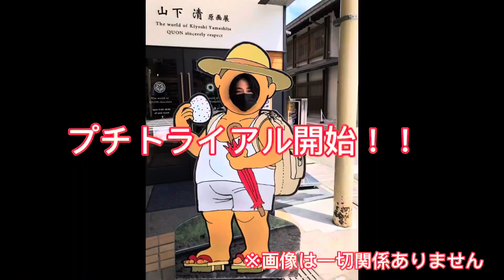【SASUKE 公園巡り】大山緑地公園‼️前編